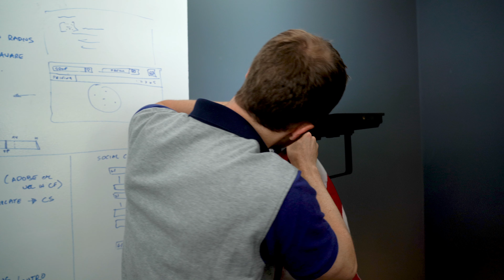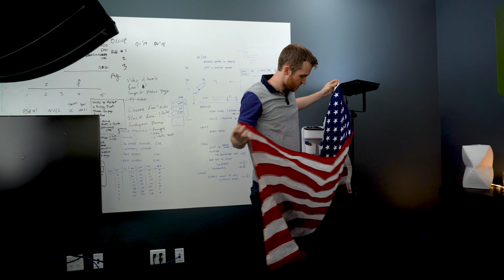Whats Does July 4th Mean to YOU? | R+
There are so many different ways to celebrate Independence Day! Happy 4th, from the Radius team.

Radius+ is a site selection and analytics tool for self storage. Whether you're looking for an enterprise solution or are an individual doing some preliminary research, Radius+ is for you.

= COMPASS REPORT FEASIBILITY STUDY =
Looking for an instant feasibility study for a location? Enter the address here and download immediately: